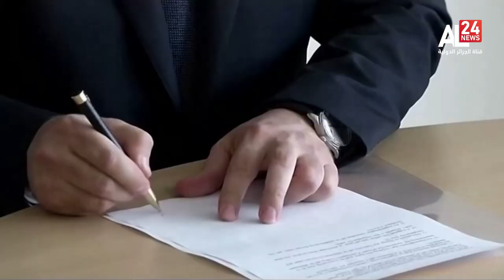KOSOVO-INDEPENDENCE: STAND-OFF WITH MINORITY SERBS HOLDS BACK KOSOVO 15 YEARS AFTER INDEPENDENCE